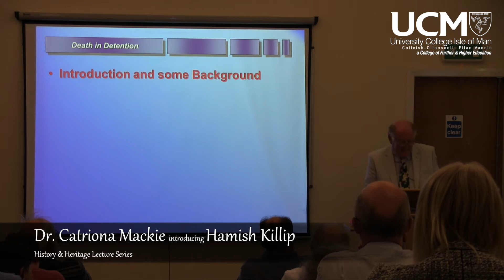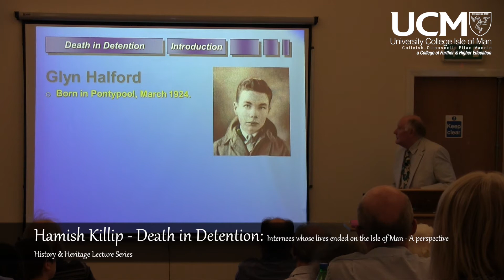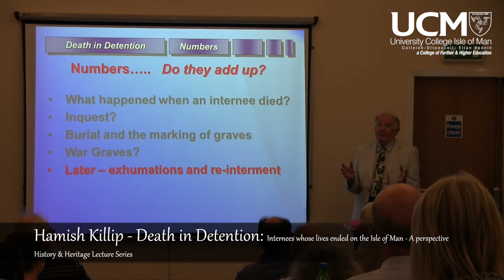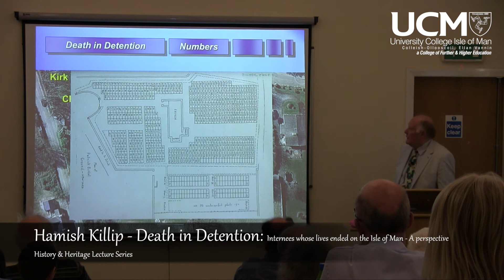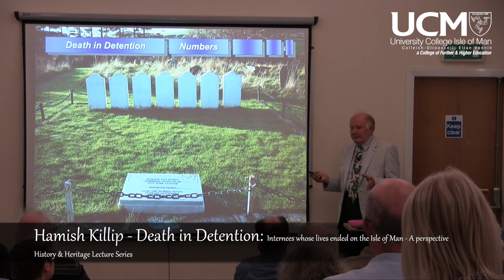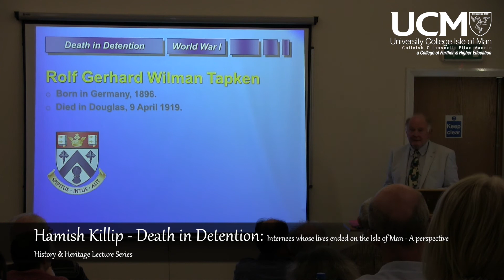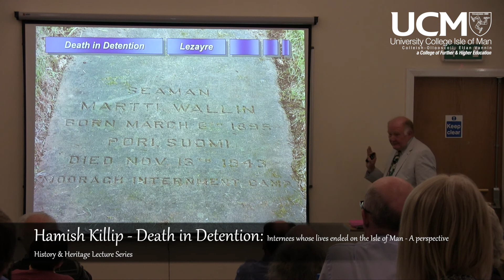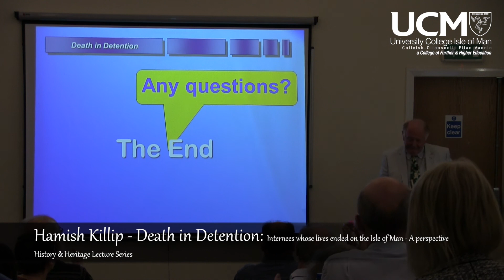UCMtalks - History & Heritage - Death in Detention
Hamish Killip: 'Death in Detention'
Internees whose lives ended on the Isle of Man- A perspective